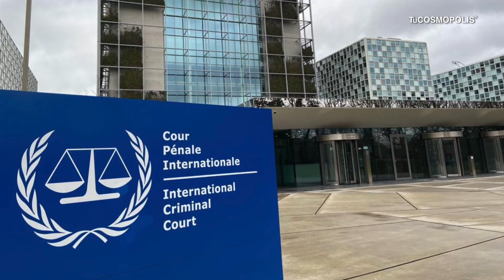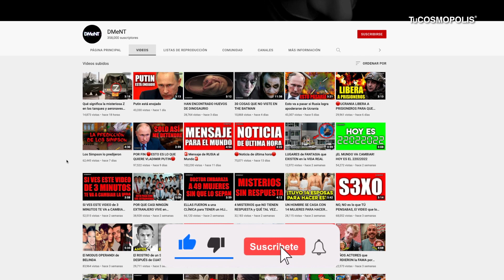Qué SON los CRÍMENES de GUERRA por los que PUTIN PUEDE CAER